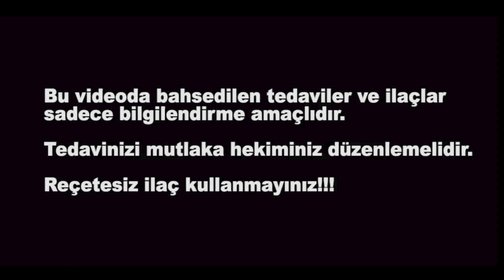DOKTORUM ISRARLA AMNİYOSENTEZ İSTİYOR ! (Yaptırmalı Mıyım?) - Dr. Ersen Alp Özbalcı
Dr. Ersen Alp Özbalcı, gebelerin çok sık sorduğu amniyosentez tetkiki ile ilgili sorunun cevabını sizlerle paylaşıyor.